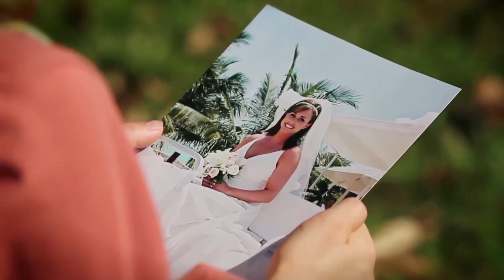Did You Say Chocolate?? Prank Call Part 2 With WZX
Did You Say Chocolate?? Prank Call Part 2 Is a follow up prank from the first one. What do you guys think?

WZX and I Call Up Dylan's Candy Bar In Los Angeles CA this time around and Here is the result

Did You Say Chocolate?? Prank Call Part 2 Prank Spongebob Squarepants Screaming Fish Funny K-LO KLODEYKNOW KLOBOYSWAG KLOBOYSWAG2 KLOBOYGAMING KLOBOYFITNESS WolfpackZX